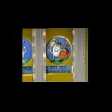1, 2 oder 3_Vol.7 Teil 6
Die beste Kinder-Quiz-Sendung aller Zeiten war »1, 2 oder 3« mit Biggi Lechtermann. Diese Spielshow hat meine Kindheit begleitet und war einfach Spitze. Ich würde Biggi Lechtermann heute gern wieder im TV sehen. Was meint Ihr dazu?